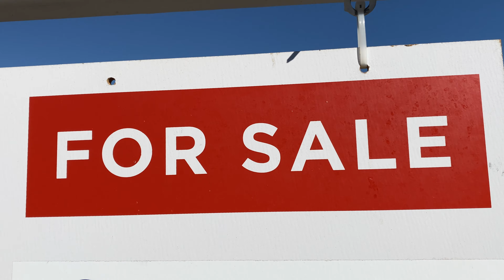Goodbye Tour of the Garden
This is the last chapter in the TropicalPDX garden.  A new chapter will begin in a new garden and new state.